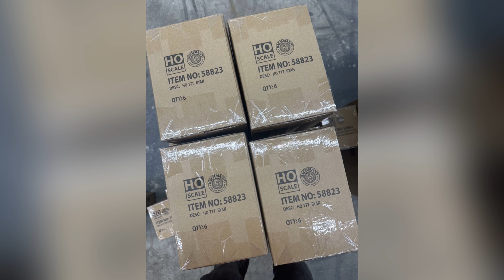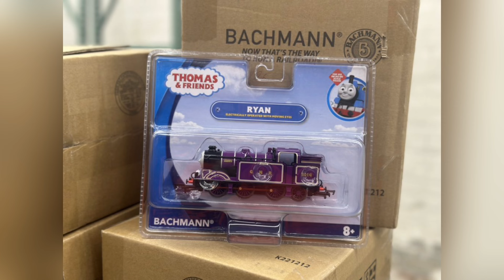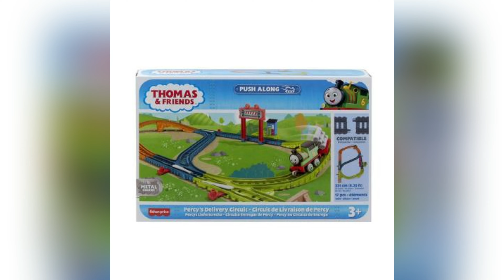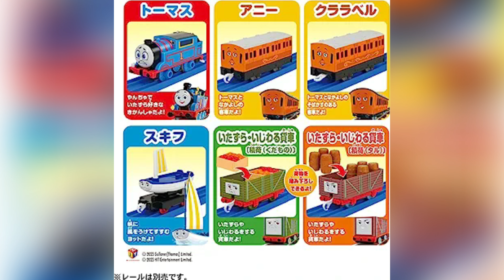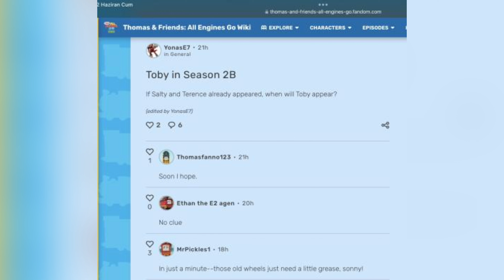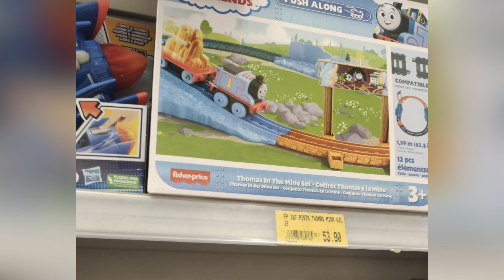New Thomas Push Along AEG Color Changing Engines Duncan Coaster Gone New Special TF47 TNN For Adults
The following links are requested shout-outs and/or credit. The content posted on their profiles do not reflect the thoughts or opinions of Thomasandfriends47, TF47 Or TNN.
Please Bear In Mind, Profiles Below May post Adult Content.

Special Thanks To:
@Thomasminislife2329 For The Photos Of The New Episodes, And for their patience with the mixup on my end!